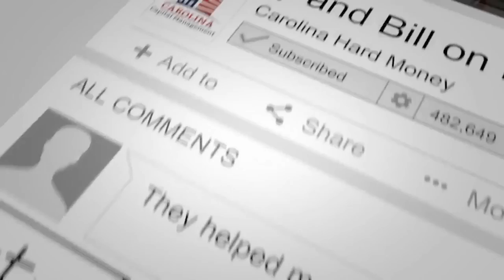Capitalism, Control & Freedom To Make A Choice | REI Show - Hard Money for Real Estate Investors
The US government tried to control your Sef-directed IRA, luckily it did happen. It’s all about punishing the people that have a choice, as the government has grown they want to give people fewer and fewer choices.

- “190 Multi-Family Buy & Hold Numbers with Tim Bratz | REI Show - Hard Money for Real Estate Investors”